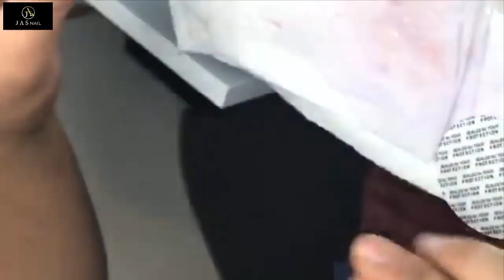NEW ART DESIGN 2018/NAIL TECHNICIAN,ALEX👍FULL SET 🌷OMBRE🌷 POWDER |301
-New art design 2018,nail technician,alex,full set ombre powder(jas nail)
-NAIL TECHNICIAN,ALEX TRUONG,
-TEAM JAS NAIL:ALEX TRUONG,JIMMY TRUONG,SMILE TRUONG,CHRISTINE NAILS.
-Thank you so much.
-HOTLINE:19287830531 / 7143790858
-HOTLINE, ORDER Outside the United States.  :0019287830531 / 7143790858